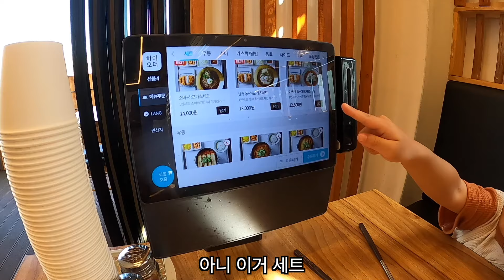향수병 걸린 외국인 아내 달래주는 방법 ㅋㅋ feat. 이루다제면소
*Bahasa Indonesia & English subtitle are available in CC